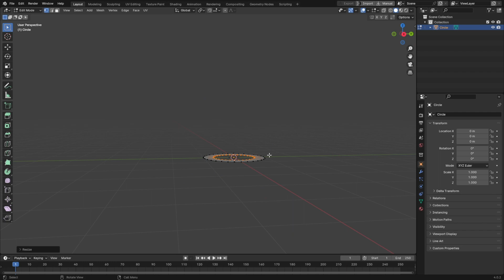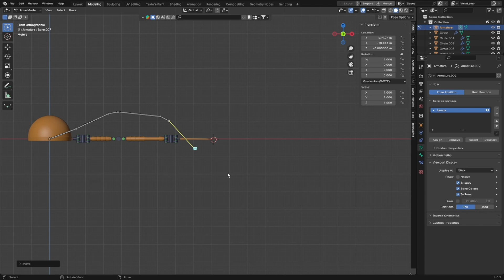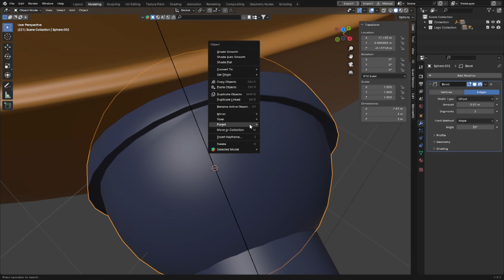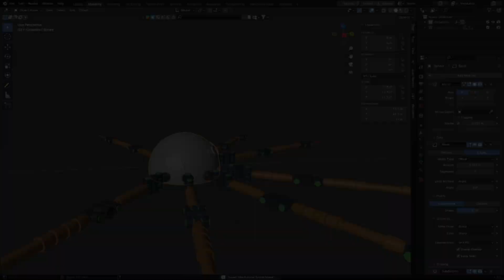This is how I Created a Mechanical Spider in 3D | Time-lapse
Time lapse of a Mechanical 3D rigged spider. Let me know your thoughts on the same. Your feedback can help improve the skills. Peace out! ✌🏻

Software Used:
- Blender

I own all the rights to the content in this video. Also, I own none of the music used in this video.